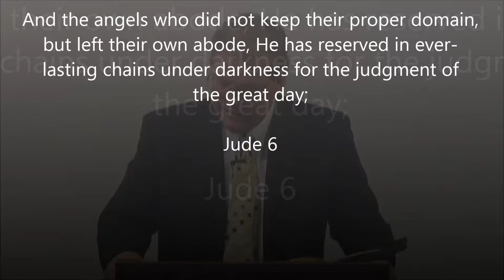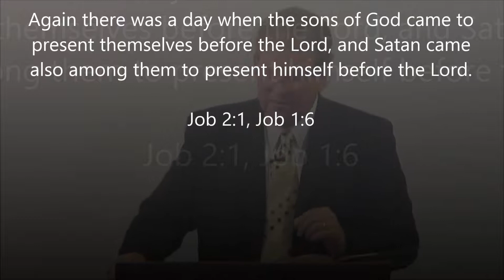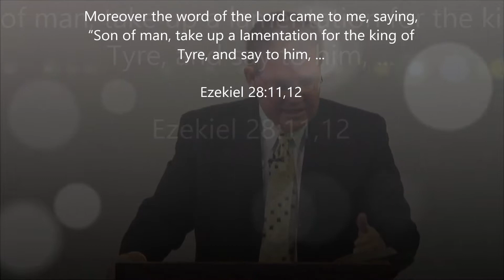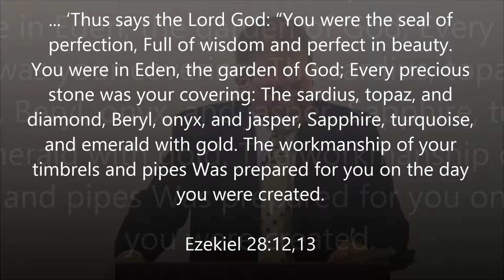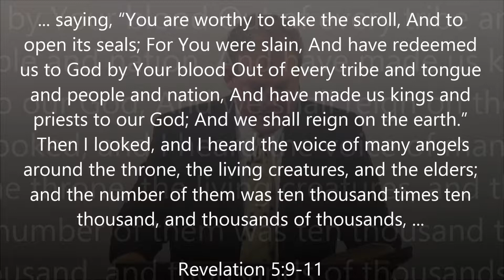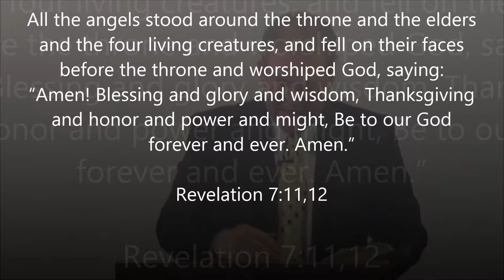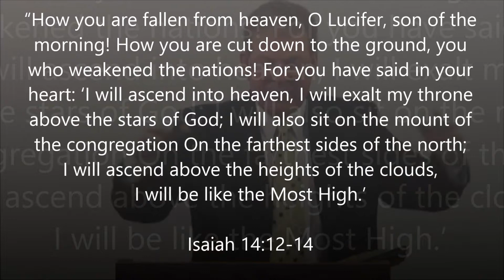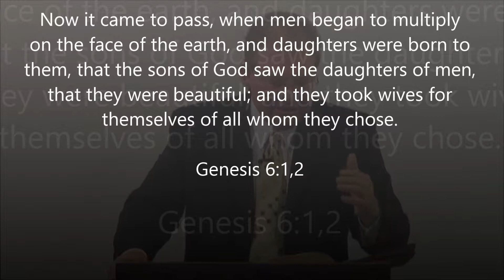The Loss of the First Estate (Noah Series 2)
The Loss of the First Estate 3 16 14